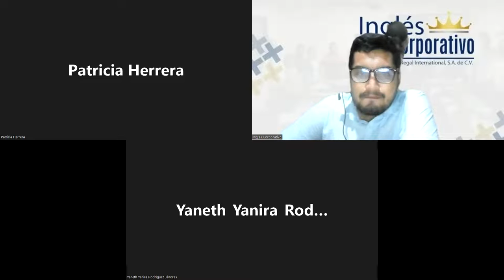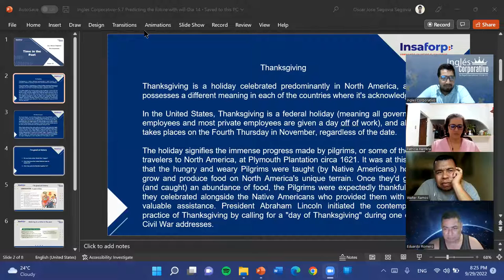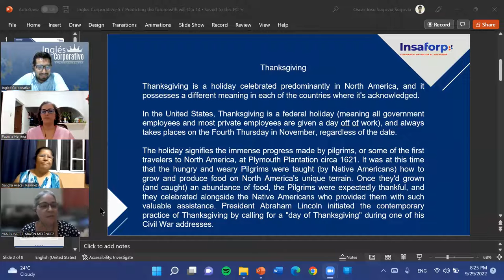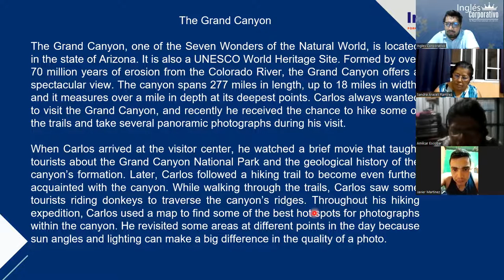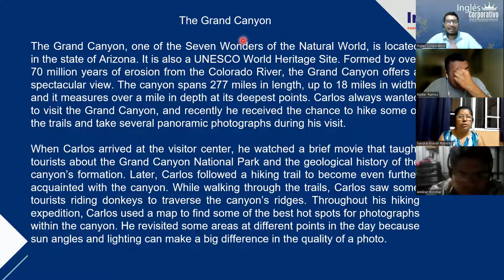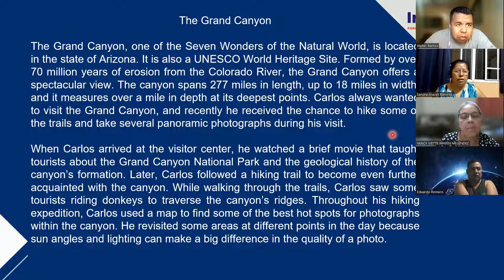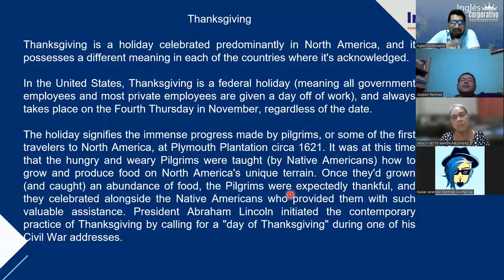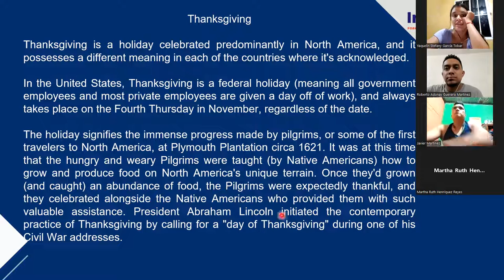Inglés Corporativo-09-29-22-Final Class